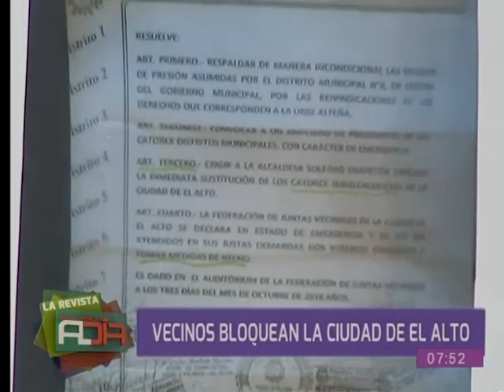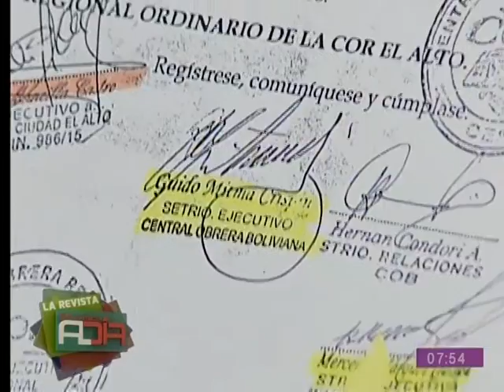Alcaldesa Chapetón respondió las preguntas de Al Día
Durante la pasada jornada, efectivos policiales intervinieron para despejar con agentes químicos el lugar. Este lunes nuevamente se fijaron puntos de bloqueo. Autoridad municipal se refirió a la problemática de El Alto